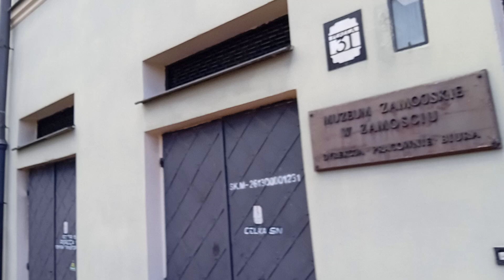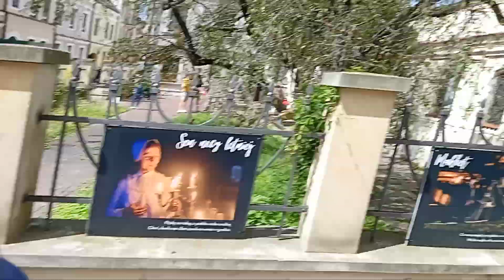Alkoholizm w Zamościu ma się dobrze.